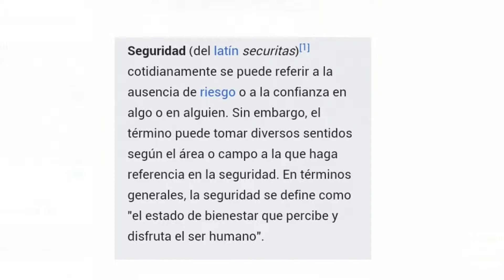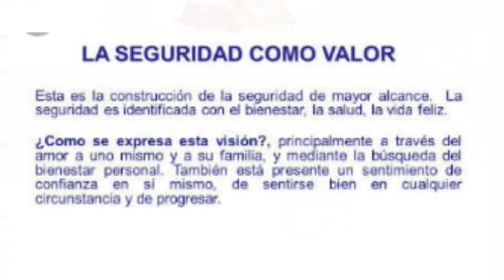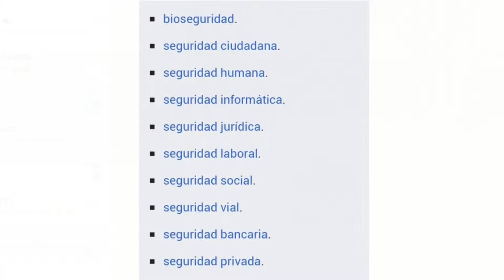Factor Valor 26 Febrero de 2019 Bloque 1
"LA SEGURIDAD COMO UN VALOR"